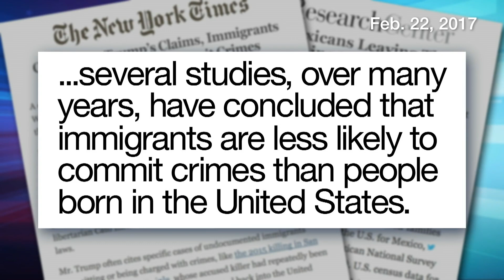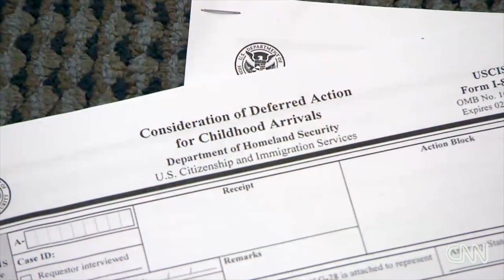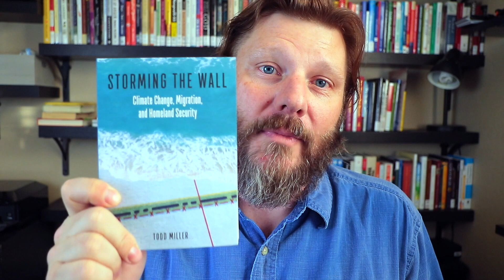S2E3 Immigration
Season 2, Episode 3: IMMIGRATION - What's missing in our debates?

You can find more of my wonderments, ponderings, and life commentary

• Todd Miller, Border Patrol Nation: Dispatches from the Front Lines of Homeland Security (2014)
• Todd Miller, Storming the Wall: Climate Change, Migration, and Homeland Security (2017)

Other resources not mentioned:
• Mark R. Amstutz, Just Immigration: American Policy in Christian Perspective (2017)
• Aviva Chomsky, "They Take Our Jobs!" and 20 other myths about immigration (2007)
• Religion and Politics in America's Borderlands, ed. By Sarah Azaransky (2013), especially chapter 7, "The Subversive Act of Breaking Bread: How the Eucharist Transforms the Immigration Conversation," by Craig Wong.

SEND LETTERS TO:
The Rev. Dr. Eric O. Ledermann
Faith & Coffee VLOG

Views shared on this vlog and on faithandcoffee.com are not intended to represent the views of the organizations or the people with whom I work and serve, including University Presbyterian Church in Tempe, AZ, or the Presbyterian Church (USA).

2 Man Embassy. "Lift." SoundCloud audio, 3:45 min., April, 2017. (accessed August 6, 2017).

DJ Quads. "[Groove] (feat Blue Wednesday)." SoundCloud audio, 3:40 min., July, 2017. (accessed August 6, 2017).